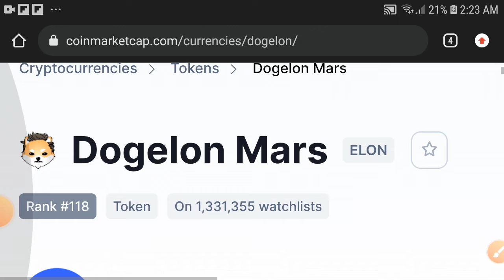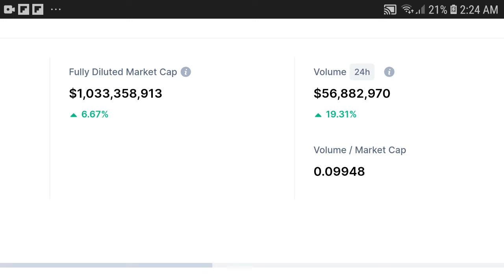Elon Huge MISTAKE || Dogelon Mars Price prediction Updates! Dogelon mars Today News